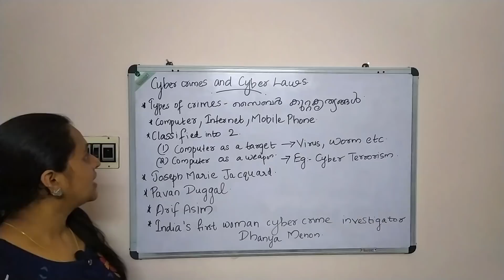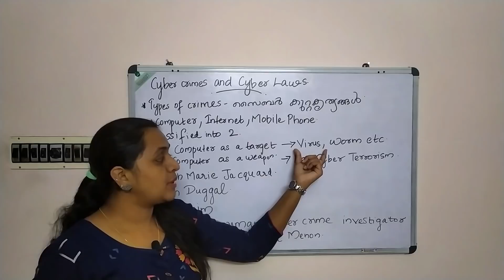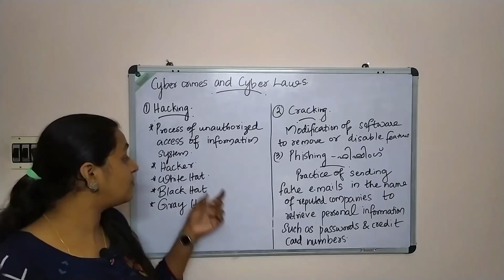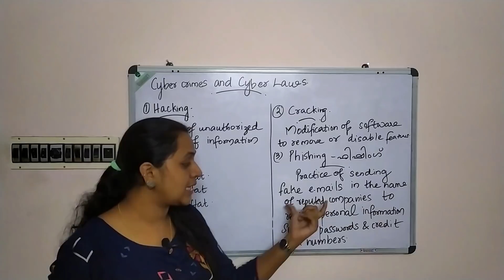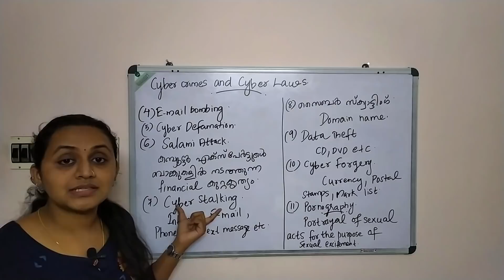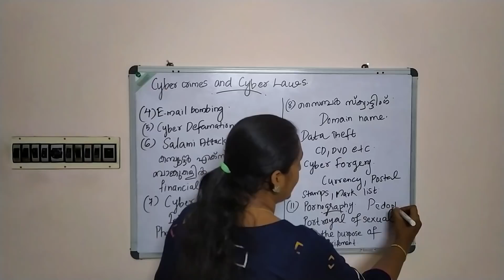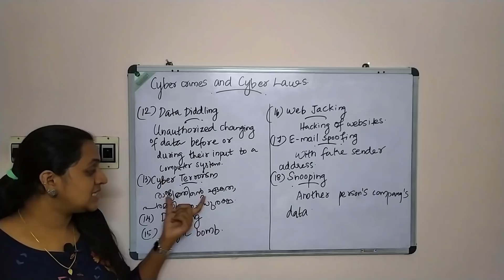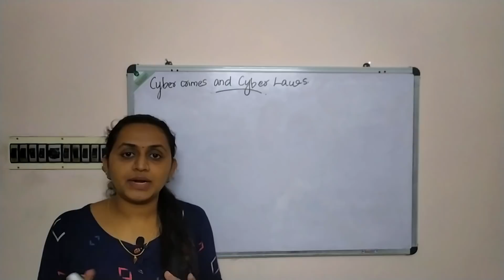PSC PRELIMS - സൈബർ കുറ്റകൃത്യങ്ങൾ | CYBER CRIMES | PLUS TWO & DEGREE LEVEL PRELIMS SYLLABUS CLASS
PSC PRELIMS - സൈബർ കുറ്റകൃത്യങ്ങൾ | CYBER CRIMES | PLUS TWO & DEGREE LEVEL PRELIMS SYLLABUS CLASS | TIPS N TRICKS

In This Video We are teaching Cyber Crimes -  important topic For Psc exams.

Cyber Crimes terminologies | Information Technology